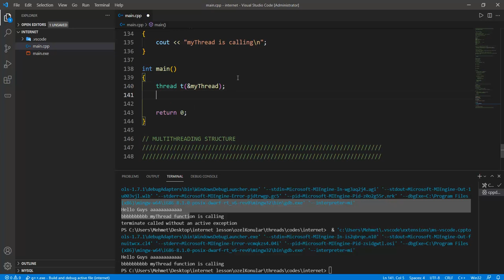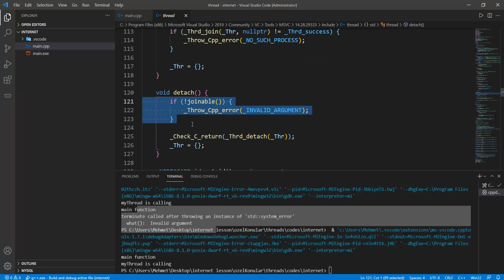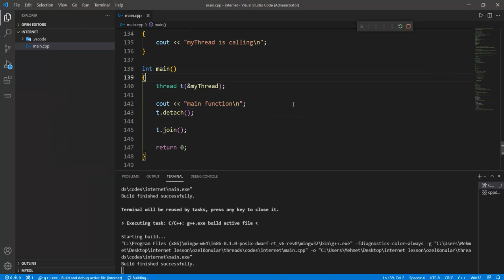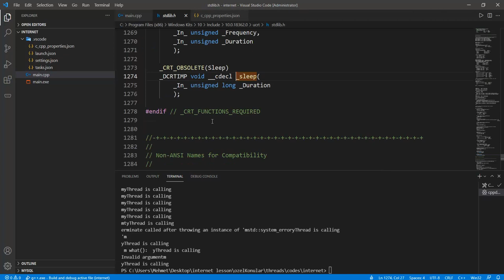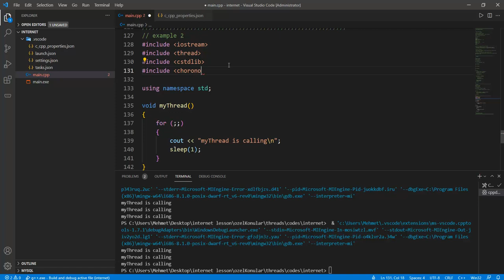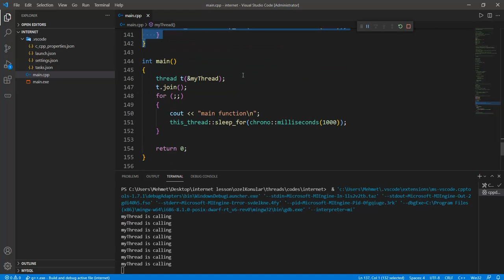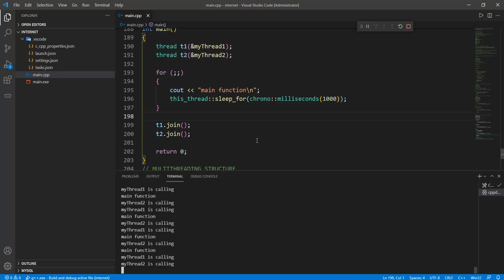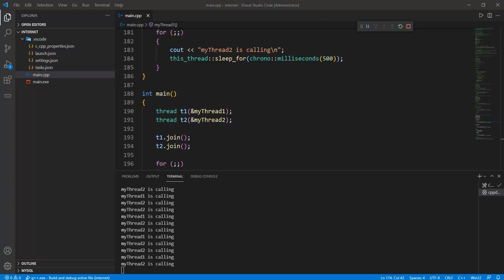CPP Programlama - Ders 4 - Join ve Detach Fonksiyon Kullanımı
Detaylı derslerimiz için;

Thread mekanizmasının tanımı ve kullanımı detaylı bir biçimde anlatılmaktadır.